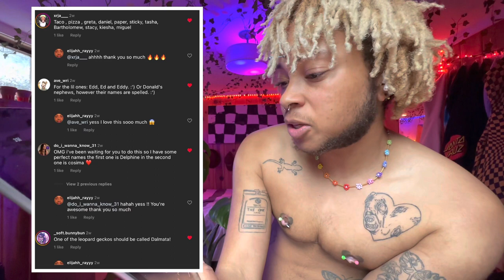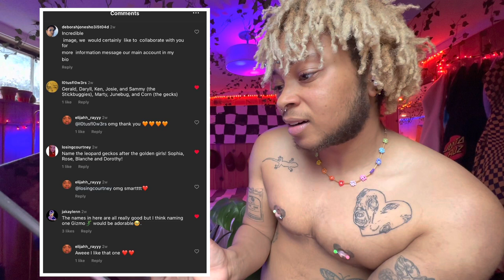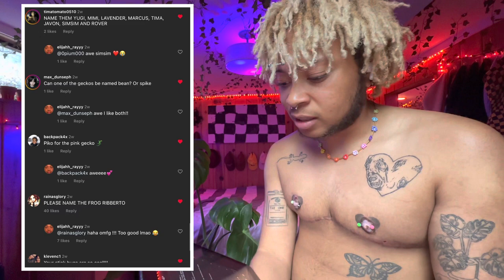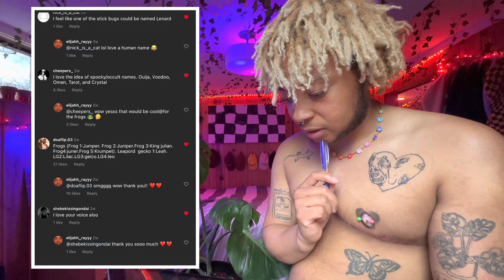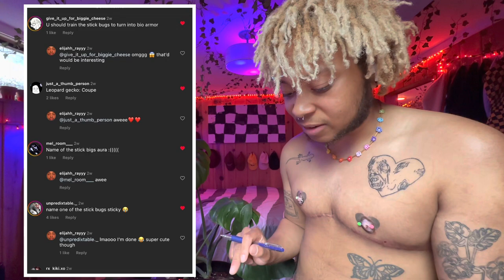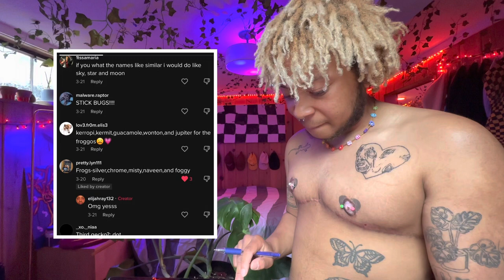FTM | Choosing Names That My Followers Picked Out For 12 Of My Pets 🐸🦎